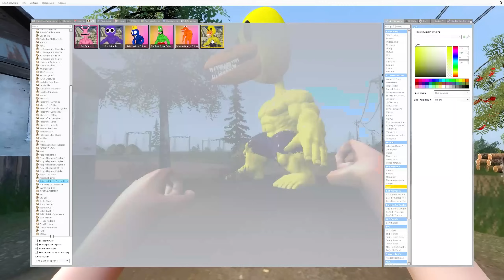Качок Тауық сағаттап өсіп кетті!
Бұл видеода Качок Тауық сағаттап өсіп кетті!
✅Бәріңе сәлем достар!
Менің атым Эльдар және мен Қазақстан мемлекетінде, Тараз қаласынан боламын!
Бұл арнада, мен сенің көңіліңді көтеруге тырысамын, братжан! Неше түрлі, қызықты видеороликтар түсіруге талпынамын! Сол себепті, өзіңнің СЕМІЗ-СЕМІЗ ЛҮПІЛДЕРІҢДІ АЯМАЙ, КЕРЕМЕТ КОММЕНТТАРЫҢДЫ ТАСТАП, ДОстАРЫҢМЕН БӨЛІСУДІ ҰМЫТПА! ӘРИНЕ АРНАҒАДА ТІРКЕЛ БАУЫРЫМ!
✅Комптың характеристикасы:
✅Процессор: Intel Core i5 11600K
✅Оперативная память: 32 gb
✅Видеокарта: Gigabyte 3060 RTX 12gb
✅Жесткий диск: 2 TB